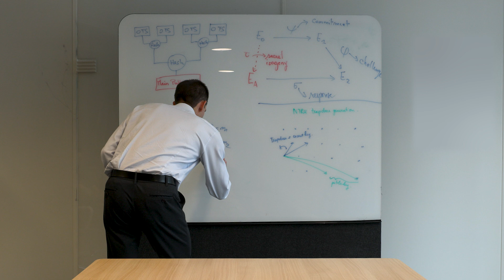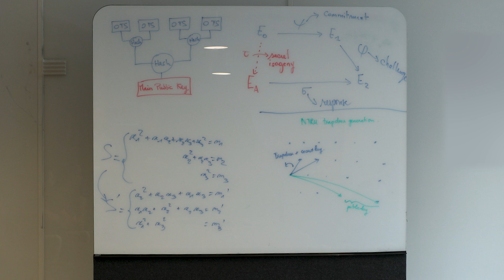Post-Quantum Cryptography: securing the future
As quantum computing advances, post-quantum cryptography (PQC) is crucial for securing our digital future. Our experts recently sat down to explain the challenges of transitioning to PQC, the solutions identified to ensure a secure transition, and how IDEMIA Secure Transactions can accompany industries in their migration.